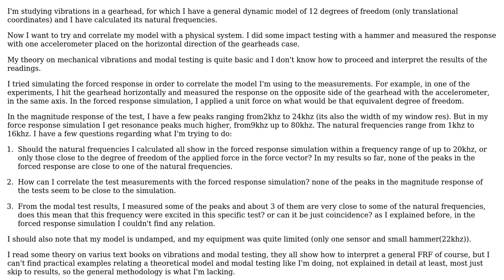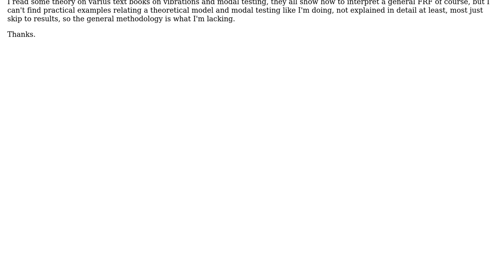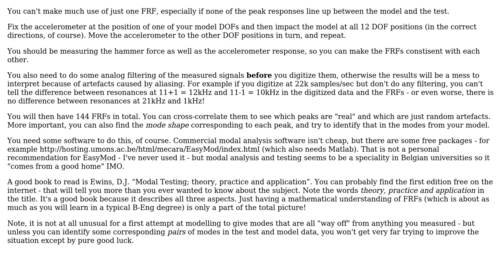Engineering: Modal Testing and Frequency Response Interpretation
With thanks & praise to God, and with thanks to the many people who have made this project possible! You are responsible for your own actions.